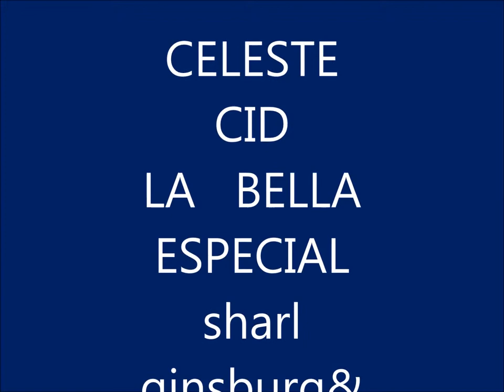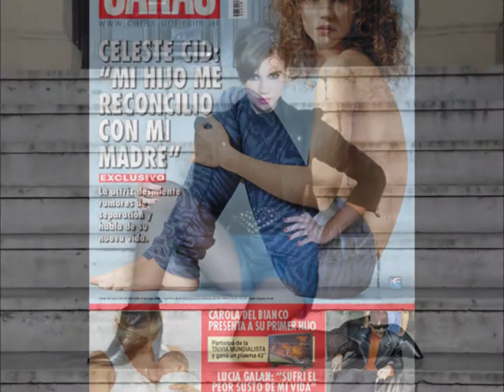CELESTE CID -je t'aime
the   background    music   is    JANE   BIRKIN&SERGE   GAINSBOURG.The    track    is     called    JE    TAIME.DONT   HAVE    THE     COPYRIGHTS    FOR     USING   IT    IN     MY    VIDEO.Any    coincidences   in    my   video     are    accidentally